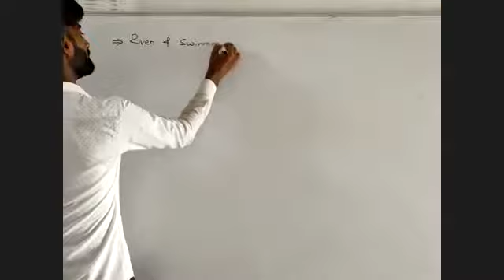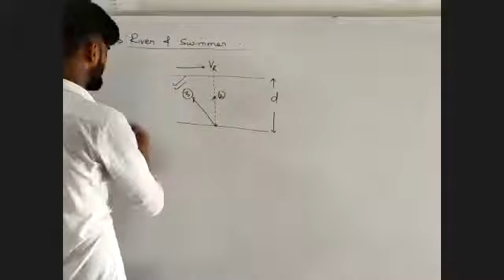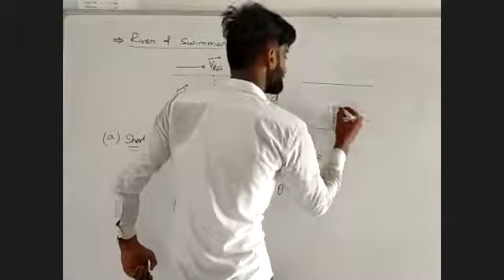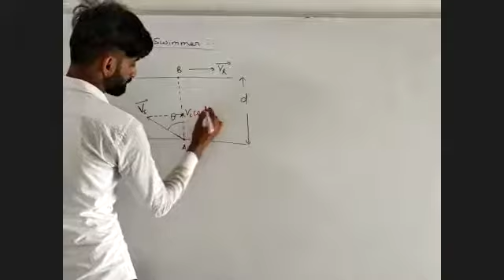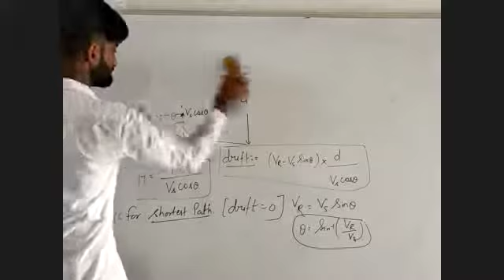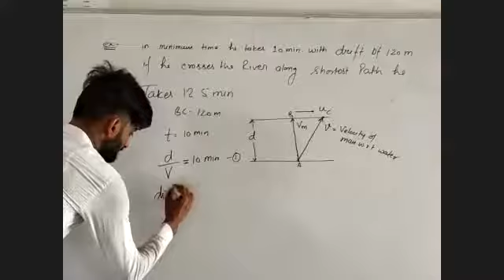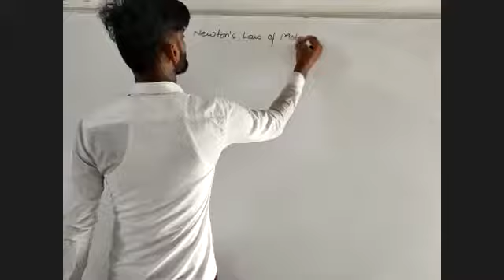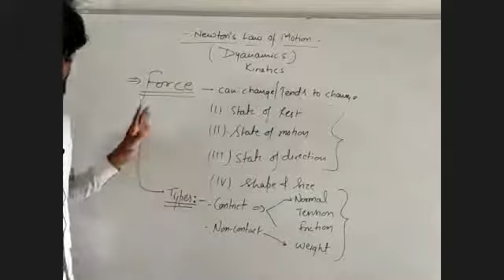Relative Velocity in 2D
river and swim